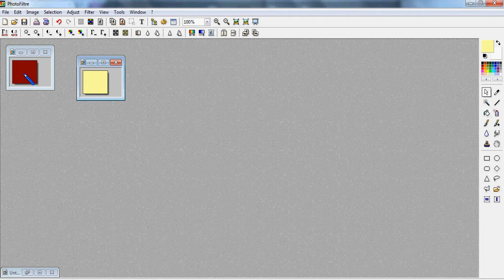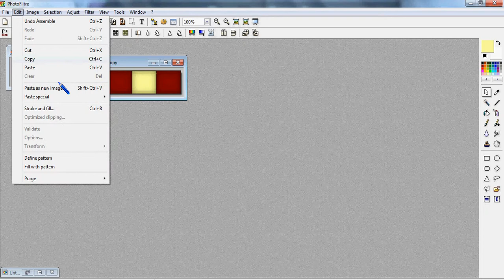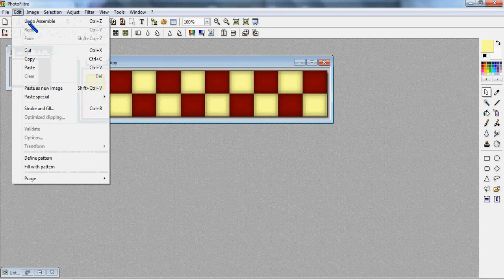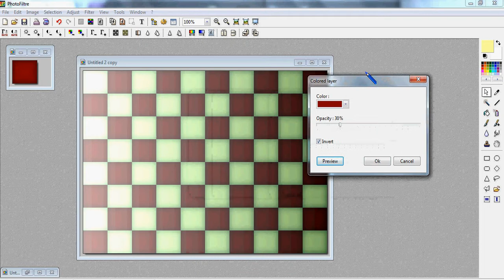Create a texture (Photofiltre Tutorial) [720HD]